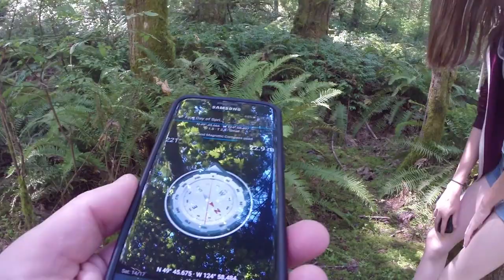I Almost Flipped The Go Kart | Grandma's House Vlog | Bethany G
In this vlog… While we were on vacation at my Grandma & Grandpa’s house, we went Geo Caching, Go Karting and to the dollar store.

In this vlog, we were at my grandparents place.  We did geocaching with my family and then went to do Go Karts at Saratoga Speedway.  After that we went to the dollar store to get supplies for our Is It Worth A Dollar? #10 (a product review video where we check out toys, food and products we get from the dollar store).

My channel is about me being a kid.  All my videos are great for Kids YouTube, especially for girls.  I do family-friendly videos of me and my friends having fun.  I do vlog videos, toy reviews, gymnastics videos (I’m a new competitive gymnast at my gym), crafts, plus lots more.